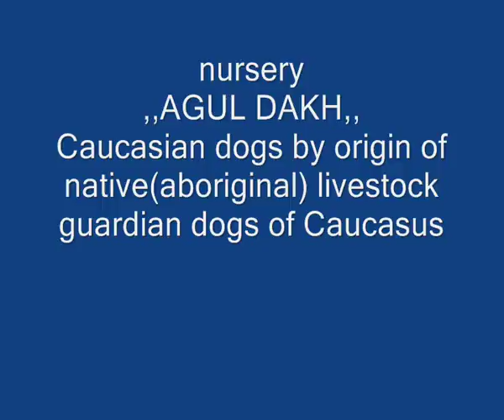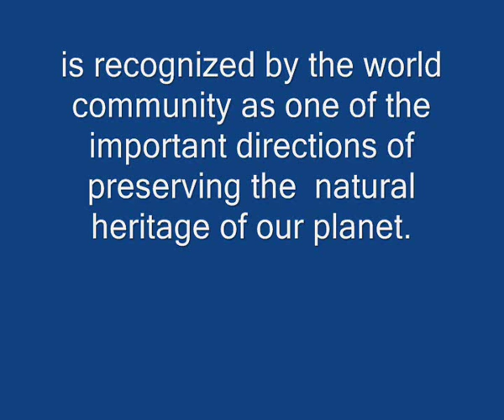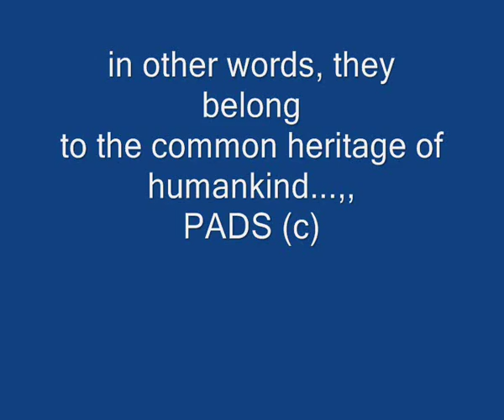Caucasians ,,agul dakh,, 2013